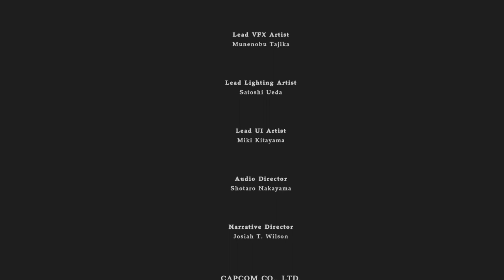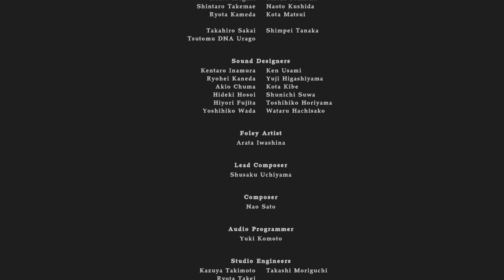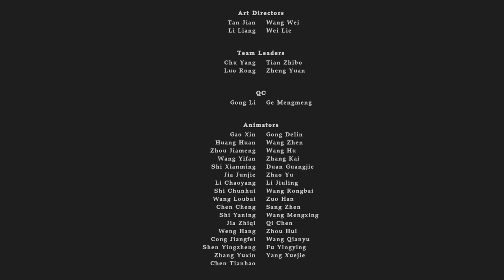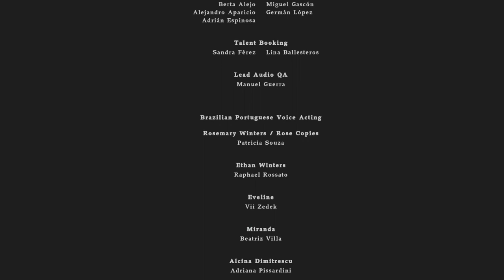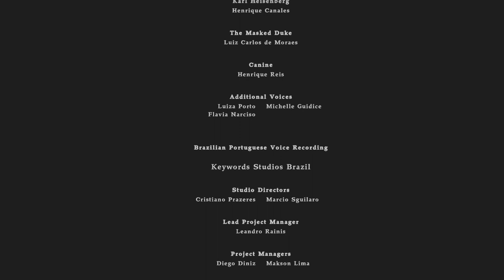Finale... | Shadows Of Rose: Resident Evil Village | Ep 21 | Crazy Town Gaming